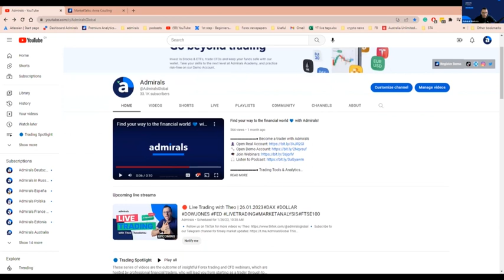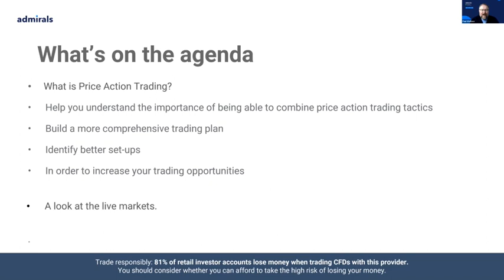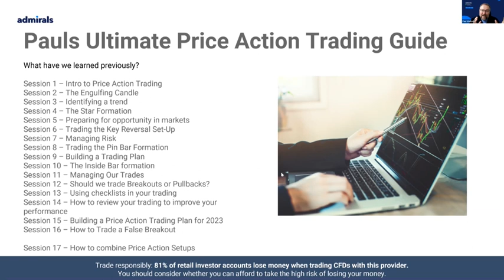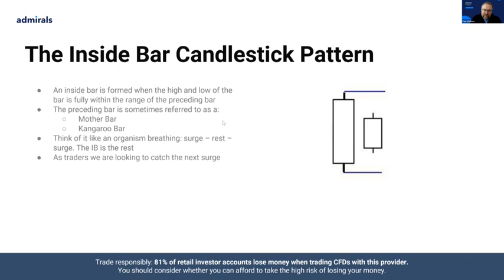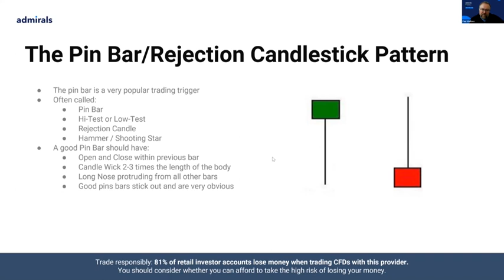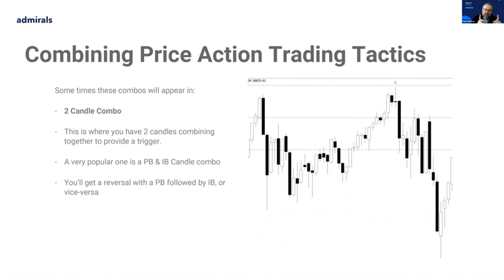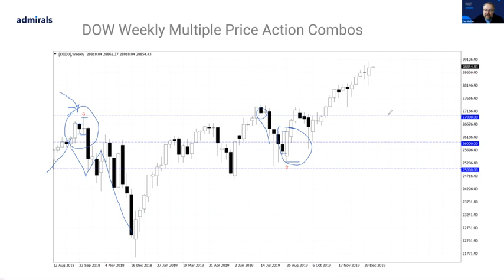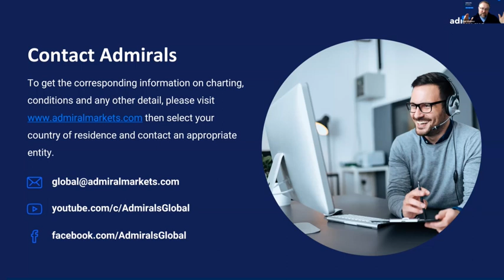Price Action: How To Combine Setups | Trading Spotlight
This is the next webinar in our series with Paul Wallace, in which we focus on how to build and implement a price action strategy in your trading. Each week we focus on one element of price action trading and take a look at how it reflects in live markets. These sessions are appropriate for beginners and intermediate traders who are looking to expand their knowledge of price action trading.

By the end of this webinar, you will know:
👉 A quick reminder of the Price Action setups discussed so far
👉 How we can identify 1, 2 and 3 bar price Action Set-ups
👉 How we can combine and trade Price Action Set-ups

This webinar also gives an overview of:
🔹 What is Price Action Trading?
🔹 How to analyse the market
🔹 How to utilise the Admirals Metatrader platforms

🧑‍🏫 Webinar Host: Paul Wallace
Paul Wallace is an experienced financial trader with more than 27 years of experience working in competitive, results-driven performance environments. He runs the trader evolution practice, Tradingbeliefs, which helps traders improve their performance.